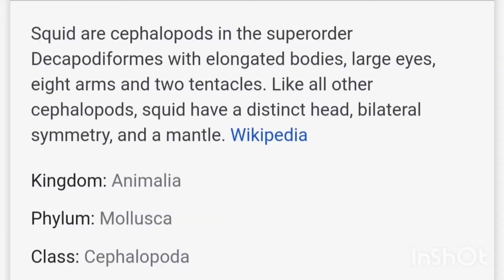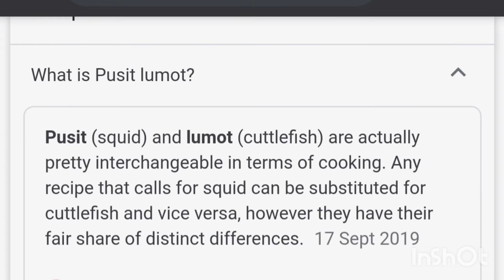POCO X3 Macro Len's Camera Set-up || inside PUSIT LUMOT or SQUID